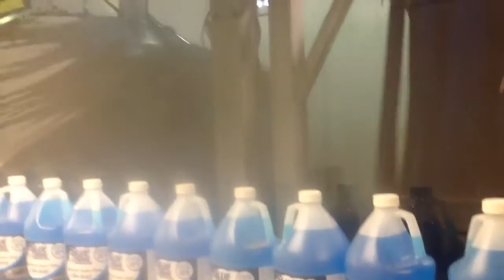hhhhh 095 MOV